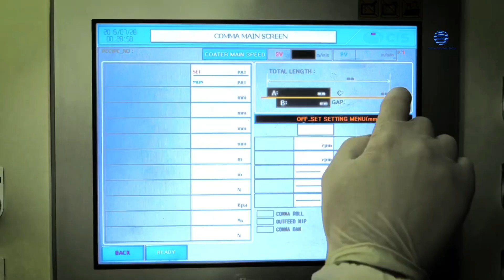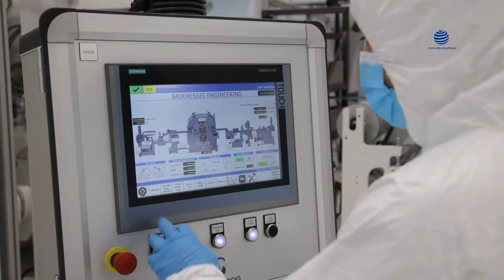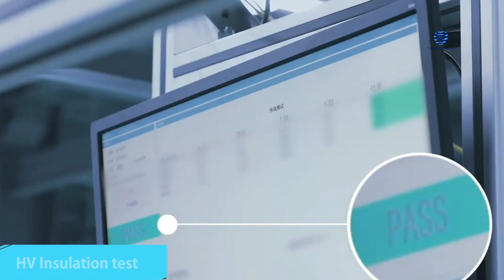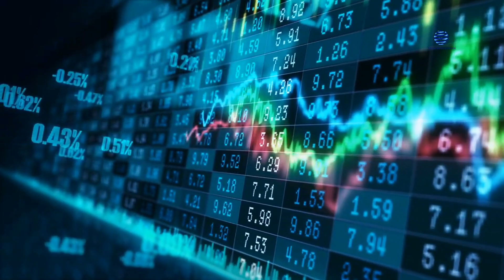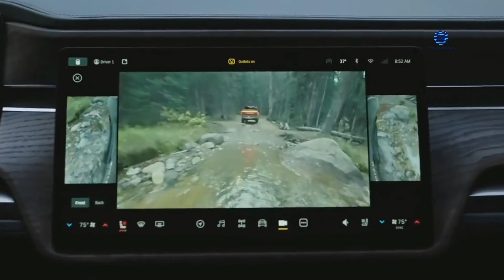Ex Tesla Engineer Becomes Elon Musk's Biggest Competitor | This Changes Everything!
The market for electric vehicle batteries has been witnessing continuously strong growth rates over the past several years. This is due to the advent of electromobility and the subsequent increase in the production of electric vehicles or EVs. For example, worldwide, makers of electric vehicle batteries generated an estimated 30 gigawatt-hours of storage capacity in 2017.  This is approximately 60 percent more than in the prior year. Experts believe that this trend is likely to continue in the foreseeable future. This market provides a significant opportunity, which has not yet been fully exploited, for European automobile manufacturers and battery manufacturers, as well as for the European economy as a whole.

Today, China, Japan, and Korea are the only nations other than the United States that are significant players in the market for electric vehicle batteries. In 2018, fewer than three percent of the worldwide demand for electric vehicle batteries was met by firms based in countries other than these three. Only around one percent of the demand was met by European companies.

Peter Carlsson, who supervised the supply chain for Tesla before returning to his native Sweden, thinks that the push towards electric propulsion by European automakers suggests a need for batteries far higher than anything that is now anticipated. Some automakers are concerned about the dominance of Asian manufacturers like Panasonic Corp., LG Chem, and China's CATL. Therefore they are considering increasing their manufacturing of batteries in-house.

BMZ, a German business, launched the first portion of a battery facility last year. LG Chem, a South Korean corporation, is spending $339 million on a factory in Poland, both of which involve the manufacture of the battery cells.

Samsung has announced that it will begin manufacturing batteries for electric vehicles in Hungary in 2018, creating an integrated production system that will range from producing battery cells to making battery packs.

Northvolt, Carlsson's company, has secured a total of 8 billion dollars to expand capacity at the facility it is building in northern Sweden. This is in response to the growing demand for electric vehicles.

The business plans to increase the production capacity of its first gigafactory in the nation from 40 gigawatt-hours per year to 60 gigawatt-hours per year, which is enough to supply batteries for one million vehicles.

This company plans to compete with Elon Musk's Gigafactory in the Nevada desert. They're aiming for yearly cell output comparable to 32-gigawatt hours once the facility operates at total capacity in 2023.

However, there is a possibility that the facility might employ between 2,500 and 3,000 competent workers despite the production being heavily automated. The facility would make use of inexpensive, renewable energy sources. It would be able to procure several essential battery components, such as nickel, cobalt, and lithium, from the local Nordic area.

Peter Carlsson, the co-founder and CEO of Northvolt stated that the company has been producing cells at its cell industrialization facility, Northvolt Labs, for more than a year. He said they're excited to bring the knowledge and technology they have developed to the north and start large-scale production."

Carlsson, who has previous experience working for Tesla, continued by saying, "We have a solid foundation of world-class investors and customers aboard who share Northvolt's aim of producing the world's greenest battery to allow the European transition to renewable energy."

The equity funding for the lithium-ion battery manufacturer came from investors such as Volkswagen and the investment bank Goldman Sachs in the United States.

According to the firm, the private placement takes Northvolt's total capital in stock and debt raised to $6.5 billion. This makes the private placement one of the largest in Europe. The most recent round of funding for the firm, established in 2016, places Northvolt's current market worth at over $12 billion.

It has secured contracts worth over $27 billion from companies such as BMW, Fluence, Scania, and Volkswagen, which are accelerating their transition to electric vehicles.